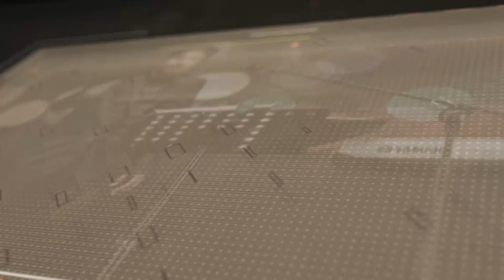"தகப்பனின் அன்பு"(HD) June 26 th 2021 Today's Promise with Bro.D.Jestin (DD2343)